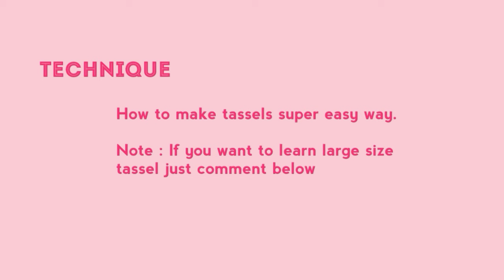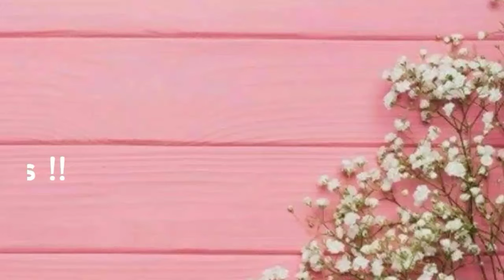How to make a Tassel - Quick & Easy Yarn Tassel DIY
Make these super easy and quick tassels to decorate your work.